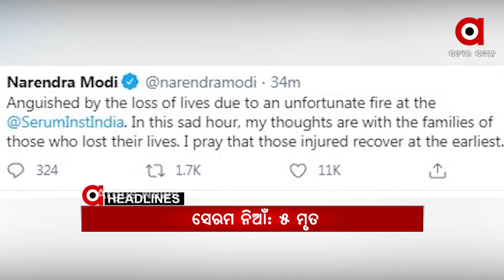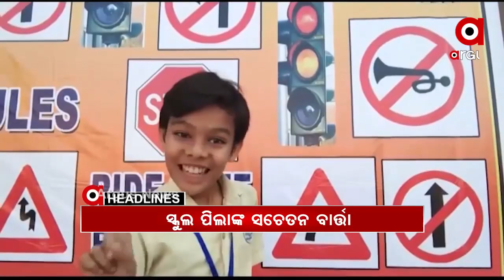Headlines 8am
ଥାନାରେ ରାତି କାଟିଲେ ବିଜେପି ନେତା...
ମନ୍ତ୍ରୀଙ୍କ ବୋହୂ ବୋଲି ସବୁ ମାଫ୍.
ଧର୍ମଶାଳାରେ ରୋଗ ବିକୁଛି ରାମକୋ .
ଜଳିଗଲା ସେରମ ଇନଷ୍ଟିଚ୍ୟୁଟ...
ଭିଡ଼ିଓ ମାଧ୍ୟମରେ ଟ୍ରାଫିକ ସଚେତନତା...